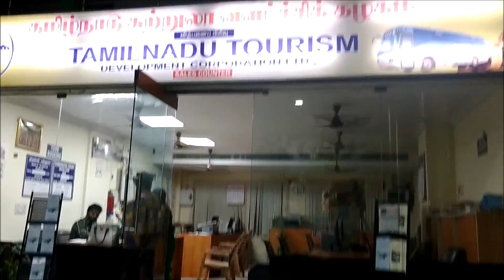My one day trip to Tirupathi | VLOG in Tamil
My one day trip to Tirupathi Devasthanam by Tamilnadu Tourism package